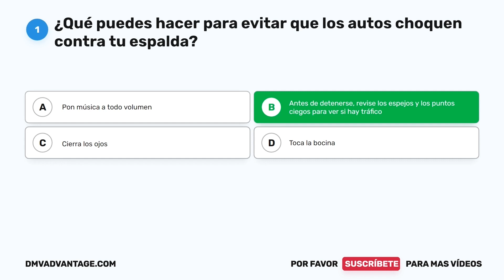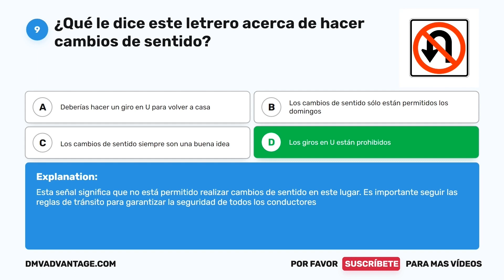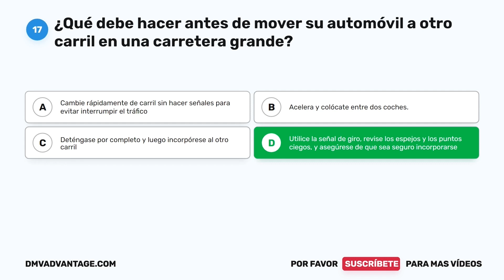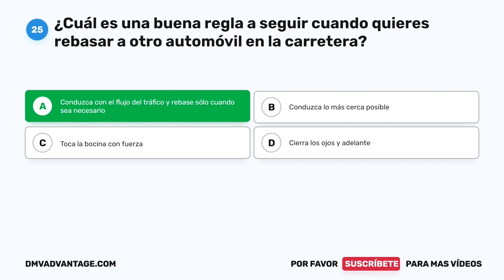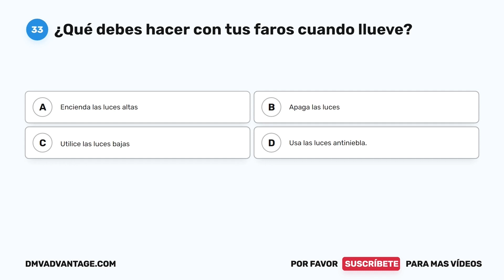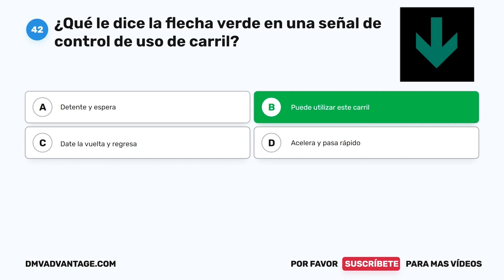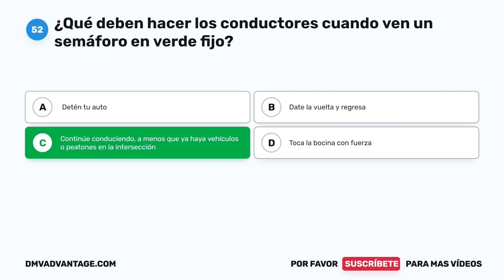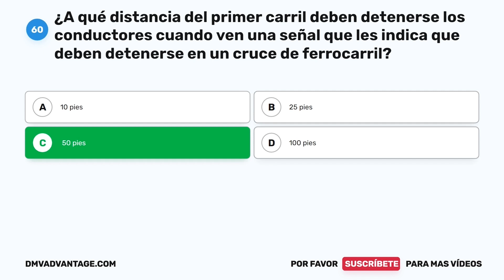Prueba Escrita Del DMV De Wisconsin 2 2024 - Examen Escrito De Manejo - Permiso De Prueba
►Ace Su Examen De Wisconsin Con Nuestra Hoja De Trucos Garantizados

Todo residente de Wisconsin que opere cualquier vehículo motorizado debe tener una licencia de conducir o un permiso de aprendizaje. El examen escrito del DMV cubre el contenido del Manual del conductor del DMV de Wisconsin. Contiene preguntas sobre las señales de tránsito de Wisconsin, las leyes de tránsito y las reglas para una conducción segura. La prueba de conocimientos escrita del DMV de Wisconsin consta de 60 preguntas. Para aprobar el examen WI DMV, debe responder correctamente al menos 48 preguntas (80%). Practique con este examen de muestra para familiarizarse con el formato del examen de licencia de conducir de Wisconsin.